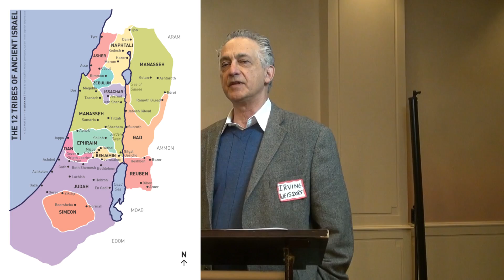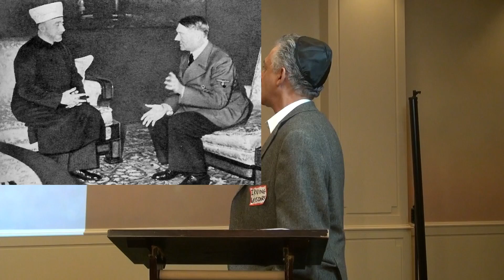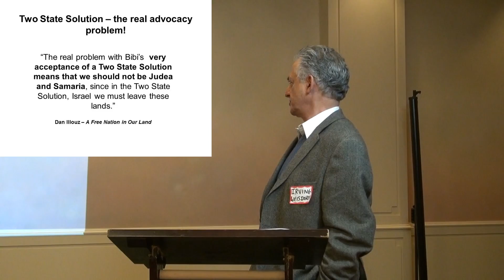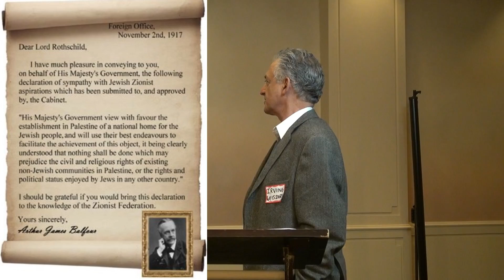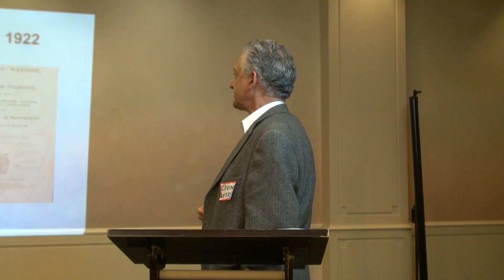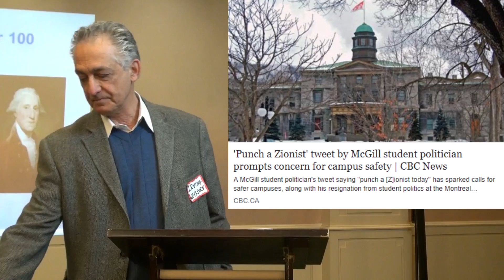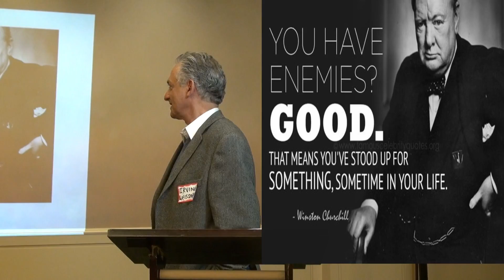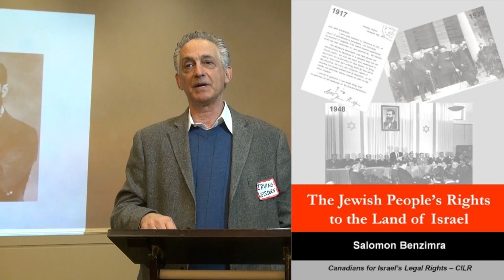Do the Jews have legal rights to Israel. Explained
Irving Weisdorf, founder and CEO of The Mozuud Freedom Foundation, gives a talk at The Village Shul about the history and international rulings surrounding the creation of the state of Israel.